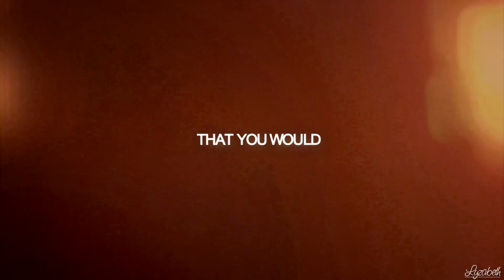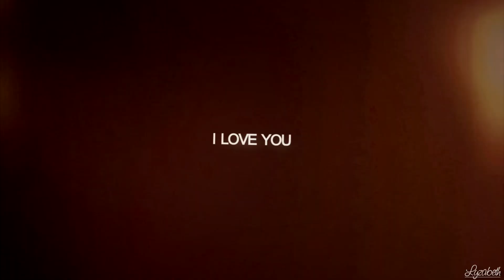ℓσνє уσυ ℓσиg αfтєя уσυ'яє gσиє - Happy birthday Ari & Ludo! ♥♥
10 TIMES RENDERING, TEN TIMES.
*deep breath*
*tries not to yell*

Hi guys!! Finally, this video is out! Knowing I wanted this to be with lots of details, I started editing it a month ago, and I can't believe it finally is done!! Feels like ages! Gotta say the 417 texts and countless overlays both were worth the time tho!:)

Happy birthday Ari and Ludo! These 2 girls are totally AMAZING, a big part of my life, and I hope that this OH-MY-GOSH-SO-LATE gift will brighten up their day. And maybe yours too, who knows:)
Since all three of us are italian, I'm going to write their birthday wishes individually in our language that is from this pasta-related Country ♥ The rest of the description in english is below!:)
Ari: Ma salveeee!! Dopo un cavolo di mese riesco a pubblicare sto video! Grazie ancora tantissimo per avermi fatto conoscere ed avermi incoraggiata con questa canzone, mi sono impegnata veramente molto in questo video, e come promesso, eccolo! Spero ti piaccia, e che questo sia solo uno dei primi compleanni che passiamo insieme. ♥
Ah e comunque TI PREGO, non dobbiamo avere la Bersani l'anno prossimo. Se me la becco io, mi aspetto come ringraziamento per questo video una catapulta.
Tanti auguri piccione, grazie di tutto, per te ci sarò sempre. ♥♥♥

Ludo (DreamDust106): LUDOOOOO!! Marò anche a te, quanto ti ho fatta aspettareee xD. Spero comunque che questo video ti piaccia e che ne sia valsa la pena di aspettare così tanto! ♥ Ora che ho pubblicato 2 video senza che tu possa commentarli puoi odiarmi ufficialmente, HAHAHAH.
Comunque, siamo seri.
o proviamoci.
Non ci conosciamo da nemmeno un anno ma posso dire con confidenza di avere trovato una delle mie migliori amiche. So di poterti dire tutto, e che non importa cosa succeda, ma non mi giudicherai mai. Voglio che tu sappia che mi comporterei esattamente nello stesso modo con te. ♥ Grazie per avermi sempre supportata (e sopportata, hehehe) in tutto, e per esserci sempre stata, come amica, compagna di editing, e di possibile compagna di suicidio in spiaggia. xD (Lo dobbiamo fare assolutamente l'anno prossimo).
Tantissimi auguri ♥♥♥
Ari doesn't have a channel, she's a real-life-friend, but if you want to wish her happy birthday anyways, she'll surely read the comments! :)

If you don't her, go check out Ludo's channel, she's SO talented, and I'm sure she will become HUGE someday
If you want, the MEP I'm into still is open! Here's the link!

Thanks again for all your support, ESPECIALLY in the anniversary video. ♥

Cya soon!
-Lyz ♥
Song: Gone, gone, gone - Phillip Phillips
Editing program: Sony Vegas Pro 12